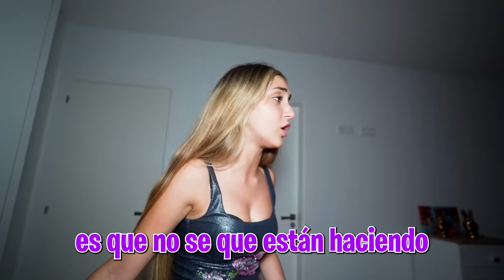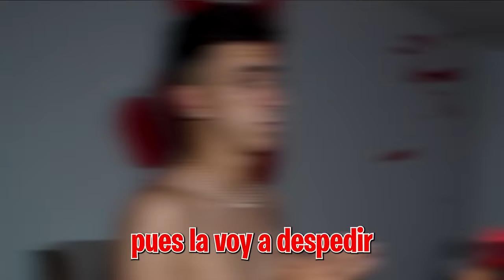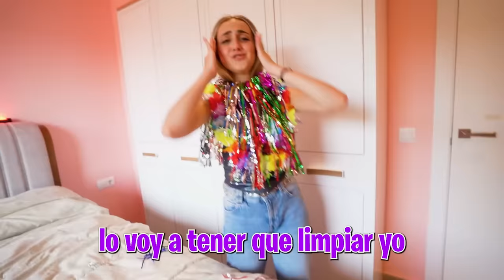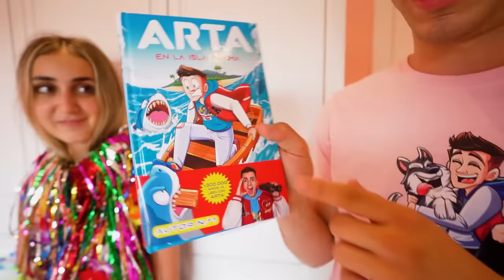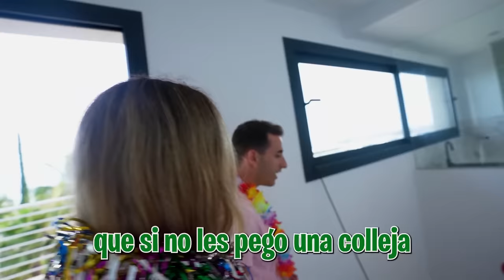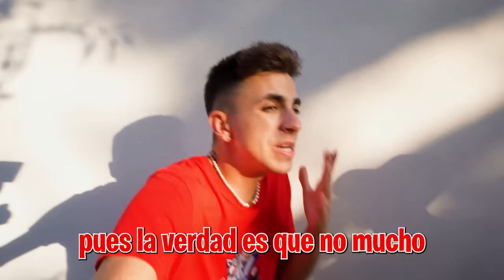LOS NIÑOS PEGAN A LA NIÑERA…**los castigo para siempre!**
Hoy los niños se han pasado muchísimo y es que han hecho lo imposible para echar a la niñera de casa, pero han llegado a un punto muy extremo.